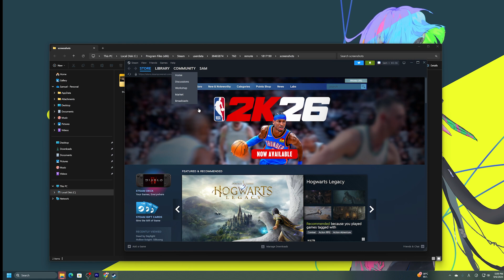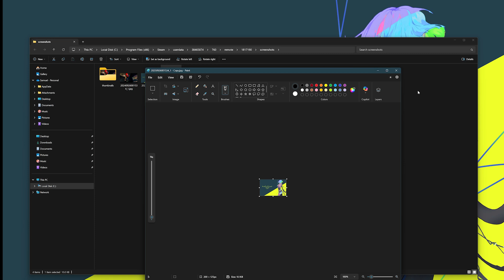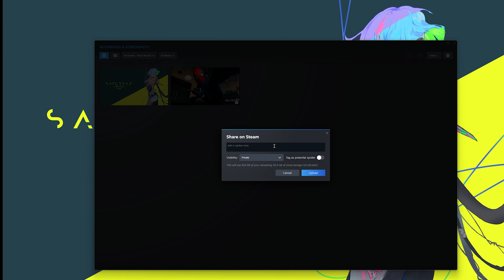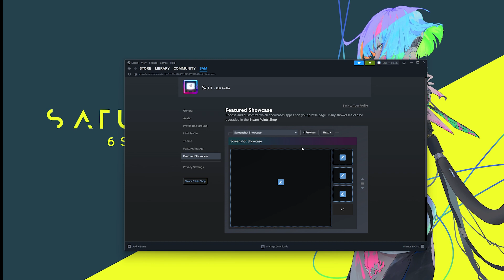How to Upload Screenshots to Steam Profile From PC or Computer | Fix Steam Screenshot Upload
Having trouble figuring out how to upload screenshots to Steam? In this video, I’ll show you step-by-step how to upload screenshots to Steam, post a screenshot on your Steam profile, and upload a screenshot from your computer directly to Steam. Whether you want to share gameplay or customize your profile, this guide makes uploading screenshots to Steam quick and easy.